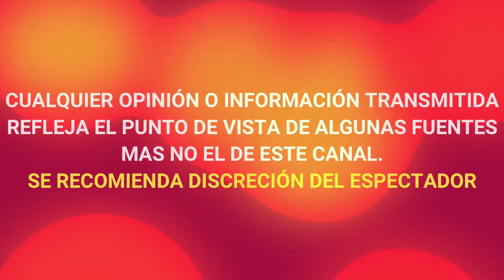INES GOMEZ MONT ROMPE EL SILENCIO, EMITE COMUNICADO Y SE DECLARA INOCENTE